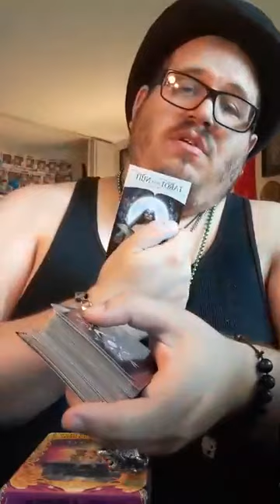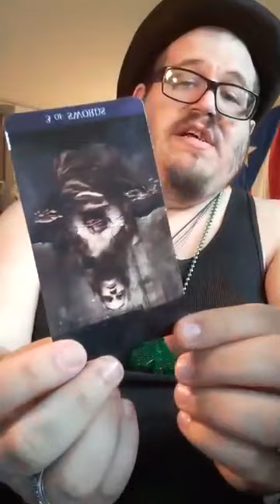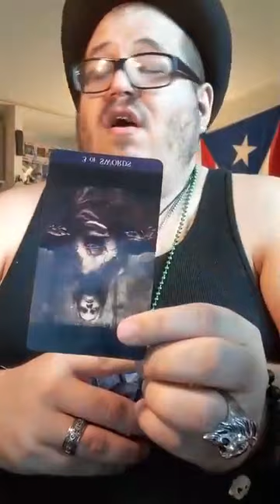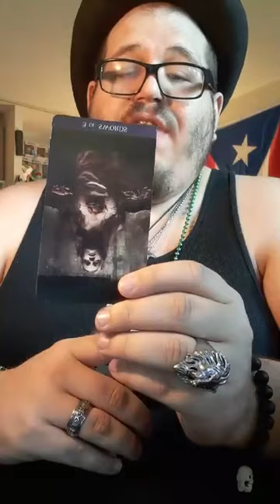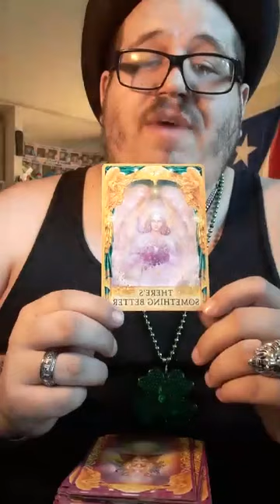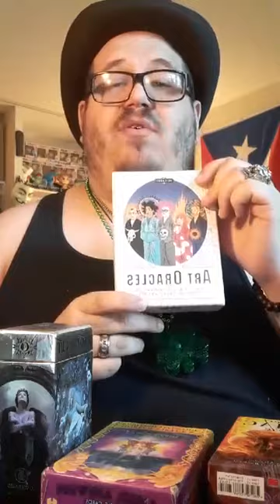GENREAL TAROT AND ORCALE CARD READING BY KARL NICHOLAS URSO AS PART OF THE COVID quarantine SERIES